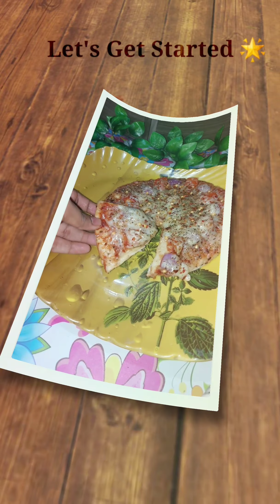Cheese Brust Pizza In A Pan | Without Oven Domino's Style Pizza Recipe At Home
Ingredients Are Required For The Recipe Is
Pizza Base
cheese
Pizza Sauce
Chilli flakes
Oregano
Pizza Mix
oil
Chopped Onion
Chopped tomato